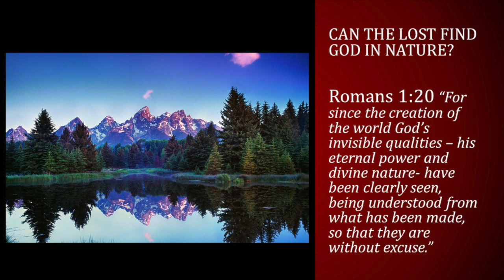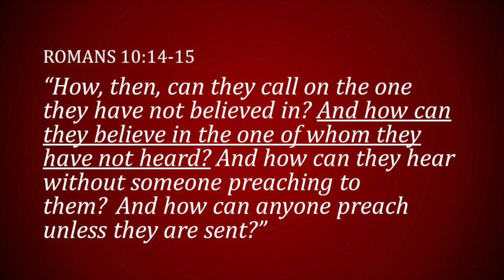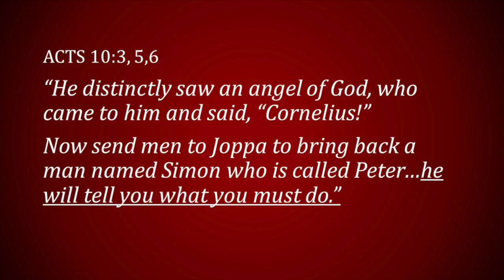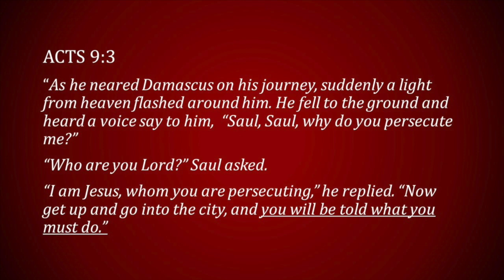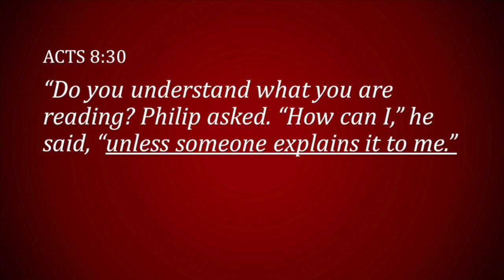The Great Commission: What Will Become Of The Ungodly And The Sinner?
Many believers have their head in the sand when it comes to truly understand what happens to those who don't know Christ. Peter asked the question in 1 Peter 4:17-18 What will become of the ungodly and the sinner? Unfortunately, they will not make heaven.  This is an important video for anyone who is serious about serving God.